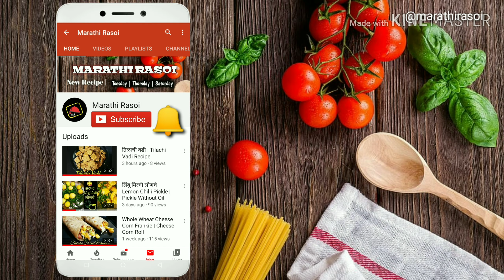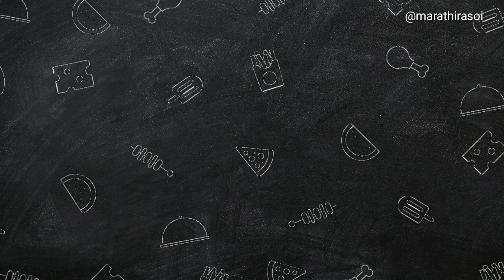Boiled Egg Burji | Spicy Boiled Egg Burji | Egg Burji Recipe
आज मी दाखवणार आहे की Boiled Egg Burji कस बनवायचं ते.

Boiled egg Burji, egg Burji, spicy boiled egg Burji, how to make egg Burji,